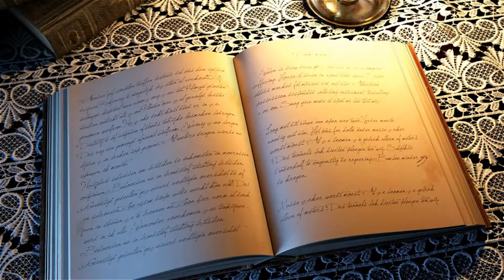Un Alma En Pena - Lucia Mendez Cover by Gustavo Briand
Nuevo Cover por Gustavo Briand, Despues de 36 años "Un Alma en Pena" de Juan Gabriel cantado por Lucia Mendez para la novela "EL Extraño Retorno de Diana Salazar"
En esta version tenemos a 3 Gustavos: El Gustavo Moderno, El Gustavo Antiguo y el Gustavo Fantasmita jiji (El Alma en Pena)
Para los que NUNCA hayan visto esta novela, aqui les va, asi tienen unpoco de contexto para la cancion.